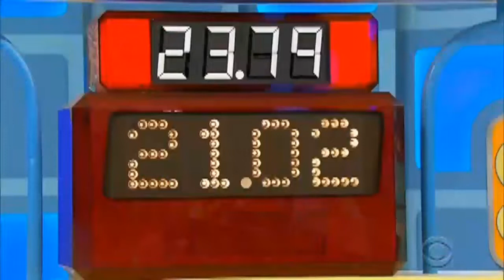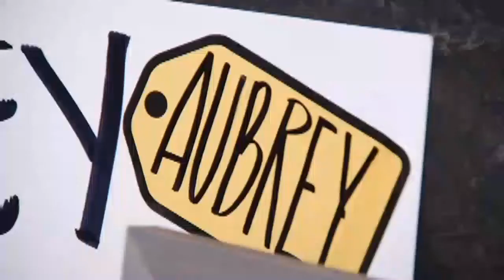Broken Arrow Woman Fulfills Dream Of Competing On 'The Price Is Right'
ᐸpᐳIf you are a fan of &ldquo;The Price is Right&rdquo; then being an actual contestant is probably on your bucket list.ᐸ/pᐳ